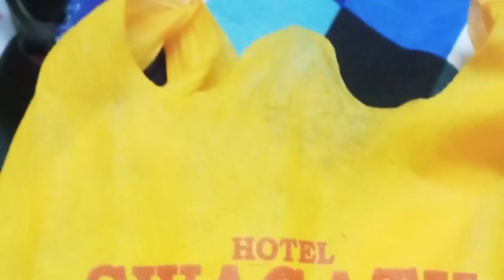Vlog//New year celebration my house special chudhamu Laxmisupriya....